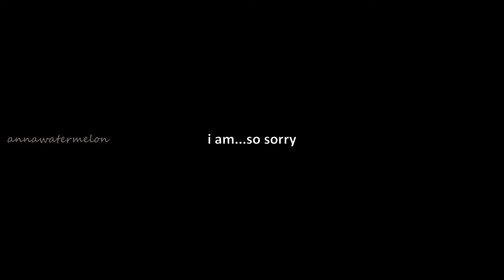rare SHINee moments babywols might not know about part 2